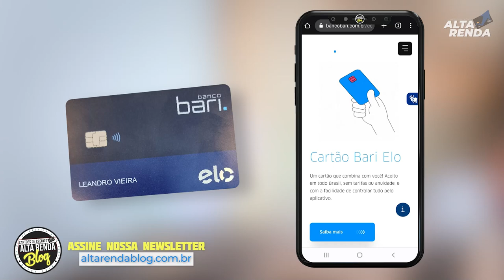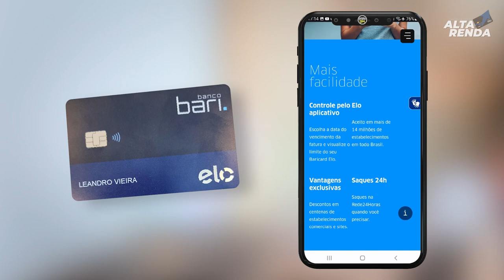💳BANCO BARI DIGITAL, FAZENDO DOWNGRADE EM SEUS CLIENTES EM MASSA:VEJA O CARTÃO ELO NACIONAL DO BARI.